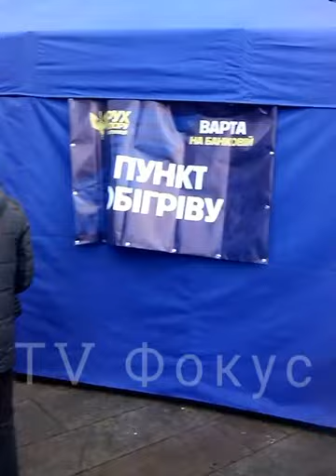Варта на Банковій чи спроба МАЙДАН 3.0. 9.12.2019 р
9 грудня анонсовано саміт Нормандської четвірки. Тому 8 грудня о 19:00 закликаємо всю патріотичну громадськість прийти під Офіс Президента і попередити про неприпустимість капітулянтських рішень в рамках Нормандського саміту. Ми збираємося і залишаємося там, аби уважно слідкувати за кожною дією президента.  Закликаємо всі патріотичні сили приєднатися до оргкомітету акції.